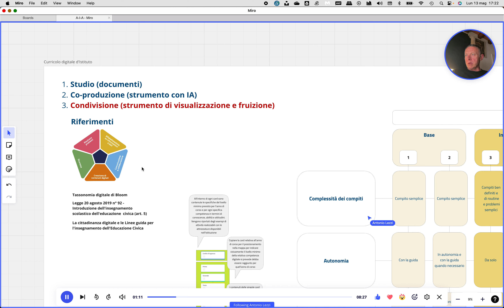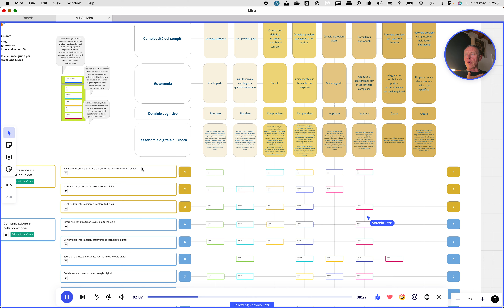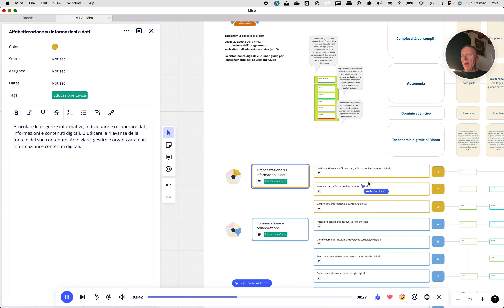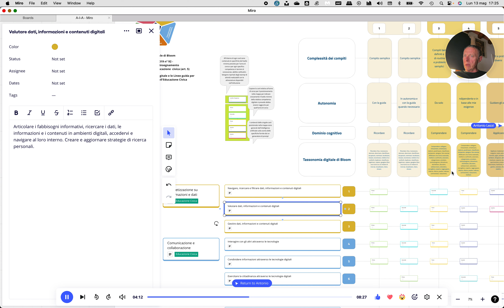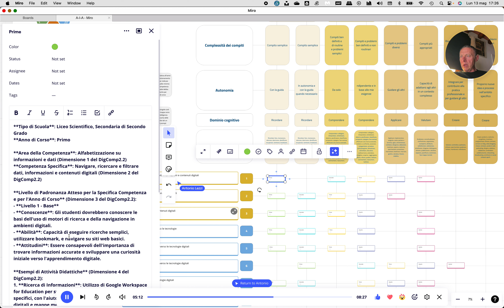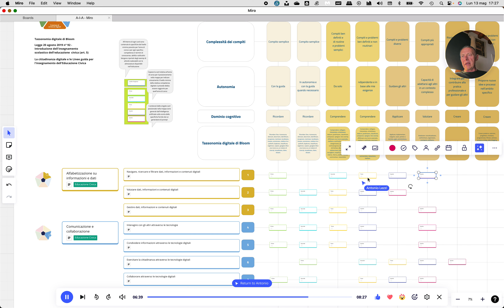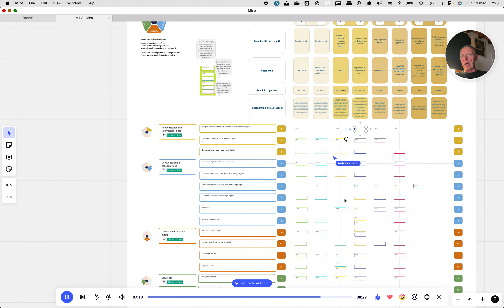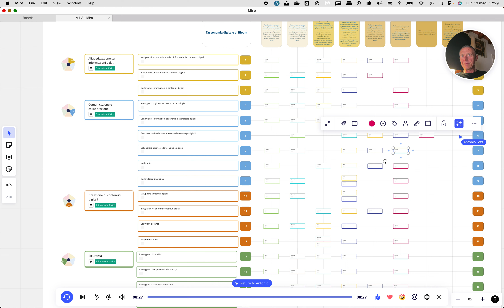Copertino 14 05 2024